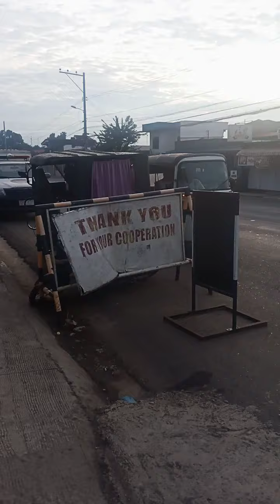Toril davao 8 30 2024